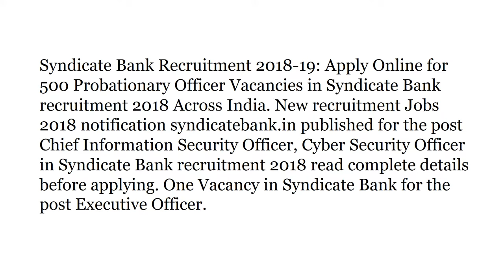Syndicate Bank Recruitment 2018 Apply Online 502 Job Vacancies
Functional Area: Programmer
Role: Core Java Developer
Skills: Core Java, Spring, Multi threading.
Experience: 2 - 5 years
Application Procedure

and click on the ‘CAREER’ and then in CAREER page under “PGDBF PROGRAMME 2018-19” section, click on “APPLY ONLINE”. (ii) To register applications choose the tab “Click here for New Registration” and enter Name, Contact details and Email-id.2. A Provisional Registration Number and Password will be generated by the system and displayed on the screen. Candidate should note down the Provisional Registration Number and Password. An Email & SMS indicating the Provisional Registration number and Password will also be sent. 3. In case the candidate is unable to complete the application form in one go, he / she can save the data already entered by choosing “SAVE AND NEXT” tab. Prior to submission of the online application candidates are advised to use the “SAVE AND NEXT” facility to verify the details in the online application form and modify the same if required. Visually Impaired.

 4. candidates should fill the application form carefully and verify/ get the details verified to ensure that the same are correct prior to final submission. (Candidates are advised to carefully fill and verify the details filled in the online application themselves as no change will be possible/ entertained after clicking the FINAL SUBMIT BUTTON.  The Name of the candidate or his /her Father/ Husband etc. should be spelt correctly in the application as it appears in the Certificates/ Mark sheets.5. Any change/alteration found may disqualify the candidature. (vi) Validate your details and Save your application by clicking the ‘Validate your details’ and ‘Save & Next’ button. (vii)Candidates can proceed to upload Photo & Signature as per the specifications given in the Guidelines for Scanning and Upload of Photograph and Signature.
6. Candidates can proceed to fill other details of the Application Form. (ix) Click on the Preview Tab to preview and verify the entire application form before FINAL SUBMIT. (x) Modify details, if required, and click on ‘FINAL SUBMIT’ ONLY after verifying and ensuring that the photograph, signature uploaded and other details filled by you are correct. (xi) Click on ‘Payment’ Tab and proceed for online payment
1. DETAILED GUIDELINES/PROCEDURES FOR A. APPLICATION REGISTRATION B. PAYMENT OF FEES Candidates can apply only online from 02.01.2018 to 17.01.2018 and no other mode of application will be accepted.

2. IMPORTANT POINTS TO BE NOTED BEFORE REGISTRATION Before applying online, candidates should: (i) Scan their photograph and signature ensuring that both the photograph and signature adhere to the required specifications as given in Annexure II to this advertisement. (ii)Have a valid personal email ID and mobile no., which should be kept active till the completion of this Recruitment Process.

3. In case a candidate does not have a valid personal e-mail ID, he/she should create his/her new e-mail ID and mobile no. before applying on-line and must maintain that email account and mobile number.

4 Important Dates:.
1. Start date for Online Registration: 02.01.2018
2. Online Payment of Application Fees: 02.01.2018 to 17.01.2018
3. Last date for Online Registration: 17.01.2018
4. Download of Call letter for Examination After: 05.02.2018 Date of Online test(Tentative) 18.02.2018

5. Call letters for the online examination: The date of the Online Examination is 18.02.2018 (tentative). However, the exact date and time of the examination will be intimated in the Call Letter along with the Centre/Venue for the
Examination, well in advance of the date of the Examination. The Candidates should note that all the instructions/ intimations will be provided on the Bank’s website only. The candidates are requested to check the website for the same from time to time for important dates and notifications. Decision of the Bank in respect of all matters pertaining to this admission process would be final & binding on all candidates. Reference No: Advt. No.HRD:HRMD:REC:PGDBF:1743(A)/2017